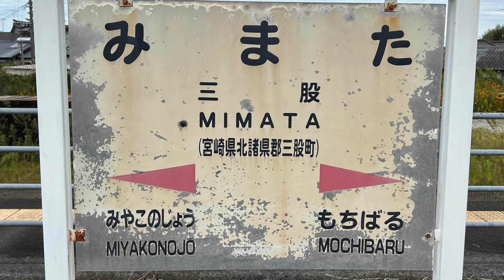三股駅 Mimata station ‹日豊本線›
三股駅（みまたえき）は、宮崎県北諸県郡三股町大字樺山にある、九州旅客鉄道（JR九州）日豊本線の駅です。事務管コードは▲940510

『みまたんえき』（方言で「三股の駅」を意味する）の愛称を持っています。